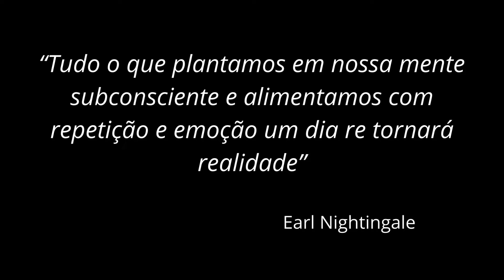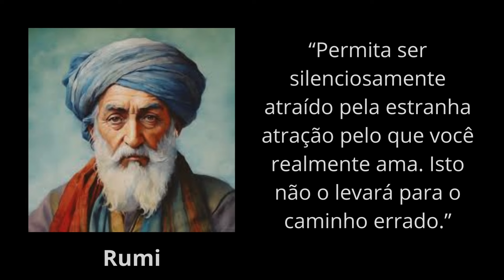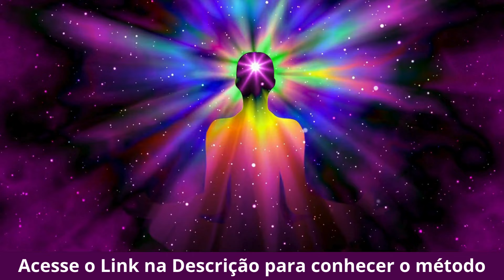Convença a Sua Mente a Pensar Desta Forma Para Conquistar Seus Objetivos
✅ Conheça a Nova Técnica Para Entrar em Sintonia Com a Mente Universal de Forma Mais Rápida e Eficiente ➜ (CÓDIGO DA MANIFESTAÇÃO)

Pense na mente como um ímã que atrai aquilo em que nos concentramos.
Salienta o poder dos pensamentos na formação da realidade e enfatiza a importância de pensamentos positivos, esperançosos e apreciativos.
Destaca o conceito de que tudo o que foi criado no mundo foi primeiro um pensamento na cabeça de alguém.
Lei da Atração:
Apresenta a Lei da Atração, baseada na compreensão de que a energia do pensamento é a fonte de toda a realidade.
Discute a manifestação de pensamentos tanto no mundo físico quanto no subjetivo, moldando a realidade como matéria e energia.